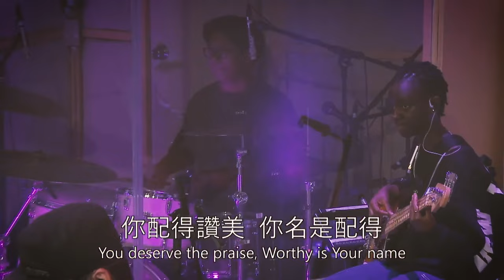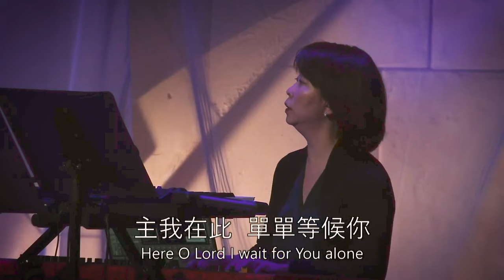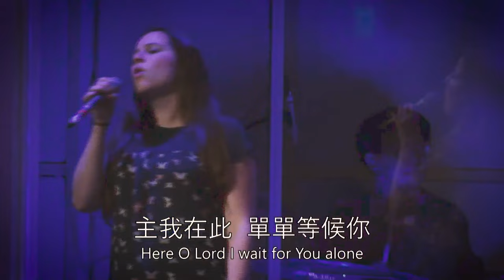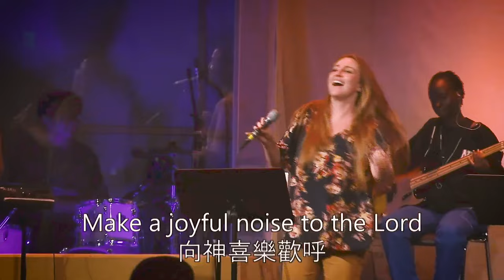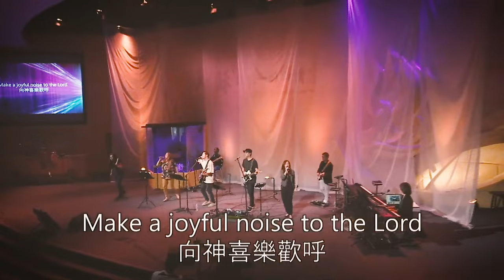【Worthy/Holy Forever/Resting Place】Alvan Jiing/Natalie Casey 現場敬拜 Live Worship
0:00 Worthy
6:34 Holy Forever
20:19 Resting Place
26:47 Singing in the Spirit
31:10 Make a Joyful Noise to the Lord
34:16 This is the Day
36:56 I am Free

Live Worship recorded from our monthly gathering on 8/27/23
A corporate worship set from worshippers across the Bay Area! Releasing one heart and one cry for the King!

Worship Leader: Alvan Jiing, Natalie Casey
Keys: Tosca
Acoustic: Alvan Jiing
Electric Guitars: Alan Hsueh, Josh Sabado
Vocals: Kitty Huang, Krysta Henrietta, Alan Hsueh
Bass: Hadassah
Drums: Nathan Lin
Media Team: Bryson Li, Ranzi Li, Josh Lam, Lesie Lam
Mixing Engineers: Allen Lin, Peter Meng, Alvan Jiing